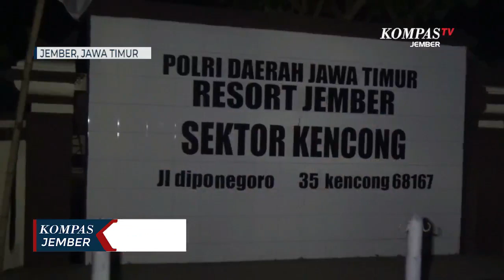Melawan Polisi, Maling Motor Dilumpuhkan Kakinya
JEMBER, KOMPAS.TV - Spesialis pelaku pencurian sepeda motor parkir di Jember Jawa Timur dibekuk polisi. Pelaku dilumpuhkan dengan timah panas, karena melawan saat penangkapan.

Deni Ahmadi, warga Kecamatan Pasirian, Kabupaten Lumajang meringis kesakitan akibat luka tembak di kakinya. Sebelumnya ia ditembak oleh anggota Reskrim Polsek Kencong Kabupaten Jember, karena melawan saat ditangkap pada Rabu malam (28/7/2021). Bahkan saat dikejar polisi, pelaku kabur mengendarai sepeda motor curian hingga terjatuh.

Kanit Reskrim Polsek Kencong, Bripka Dedi Kurniawan mengatakan bahwa Deni Ahmadi beraksi dengan temannya yang saat ini buron. Mereka mencuri sepeda motor parkir dengan cara merusak rumah kunci motor menggunakan kunci letter T. Polisi menyita barang bukti berupa 3 buah kunci letter T dan 1 unit sepeda motor curian.

Akibat perbuatannya, pelaku akan dijerat pasal pencurian pemberatan dengan ancaman hukuman penjara di atas 5 tahun.